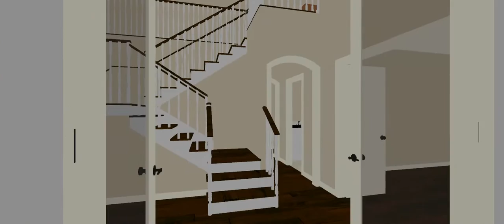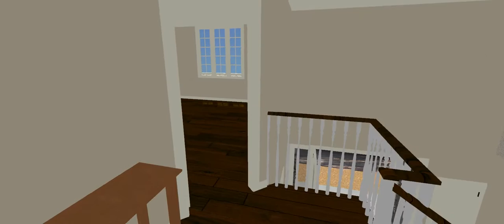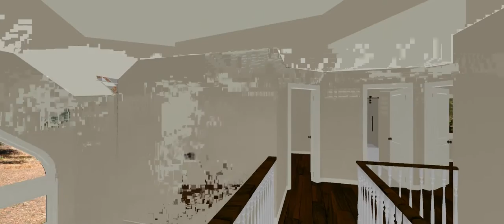Hernandez 2 Walk